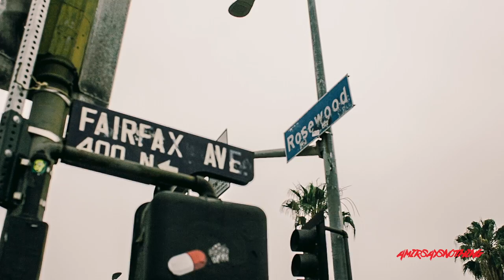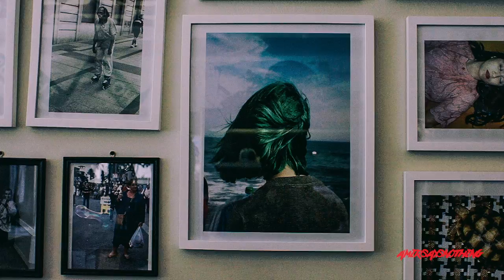AmirSaysNothing - "Blue Collar Priest" (Official Music Video)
Stream the "Medium Rare" EP available NOW on SoundCloud.

Property of AmirSaysNothing.

Edited and Directed by Irving Hillman, @5wirv